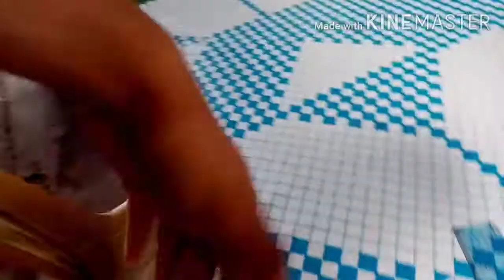1ST VLOG/day 32 of quarantine XD